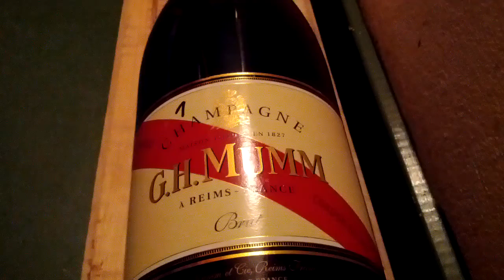Sidra cosecha 2012